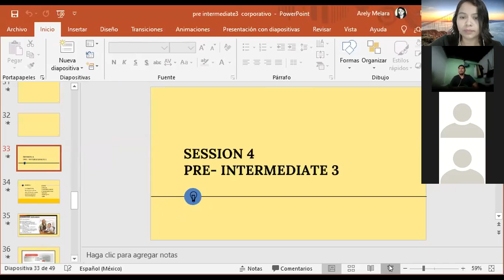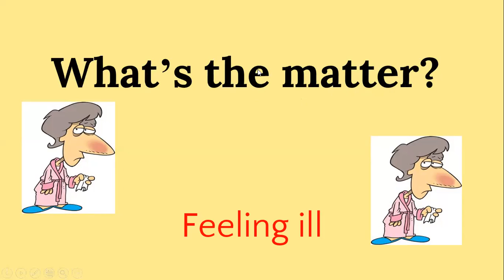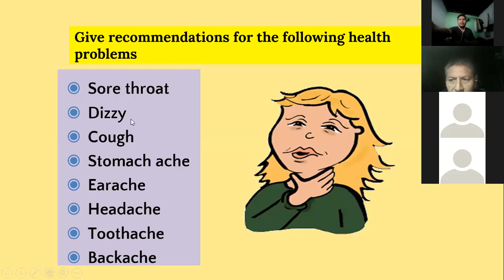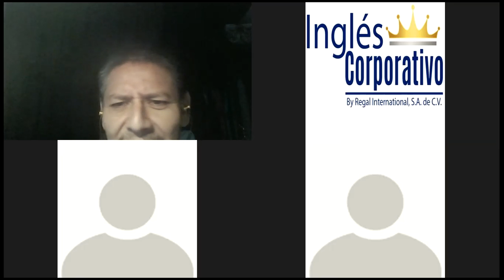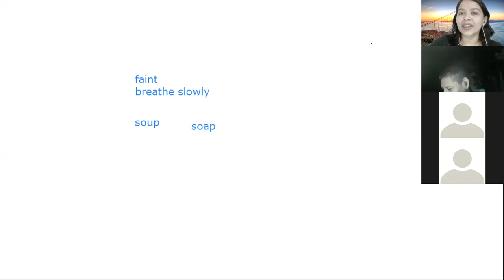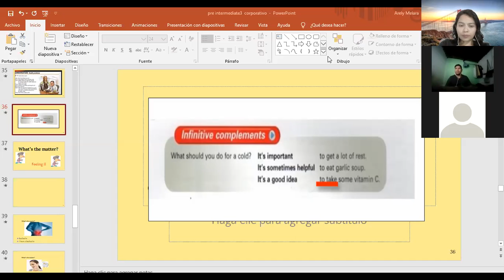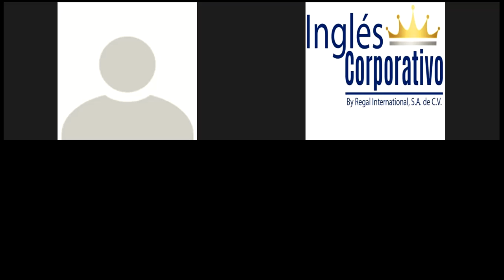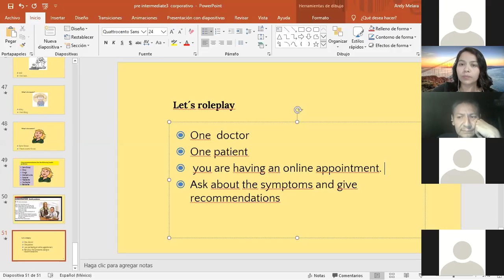Ingles Corporativo-SESSION 4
OBJECTIVE: participants will be able to identify health problems and give recommendations.